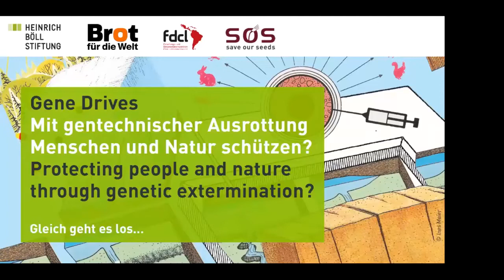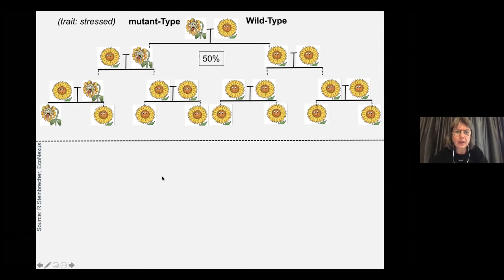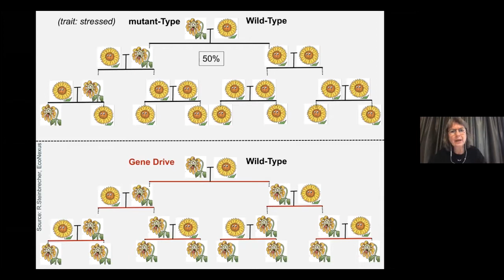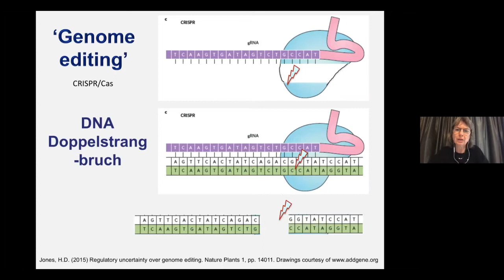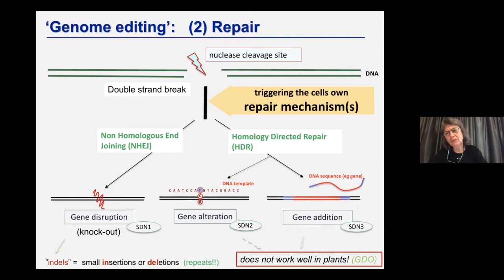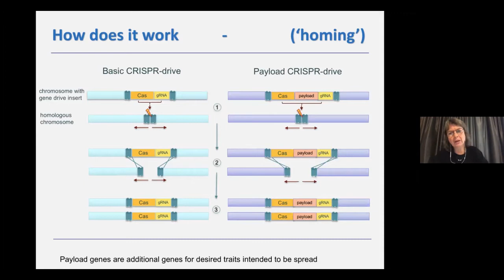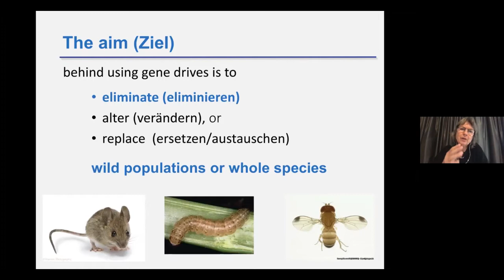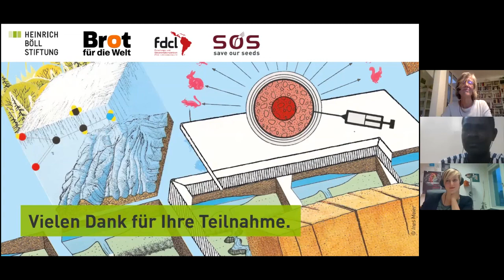Gene Drives – Mit gentechnischer Ausrottung Menschen und Natur schützen?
Von September bis November 2020 haben Brot für die Welt, Heinrich-Böll-Stiftung, Save Our Seeds und das FDCL die vierteilige Online-Veranstaltungsreihe „UMKÄMPFTE NATUR" durchgeführt,
hier die Video-Aufzeichnung (Sprache: Deutsch) der Veranstaltung vom 15. Oktober 2020: Gene Drives – Mit gentechnischer Ausrottung Menschen und Natur schützen?